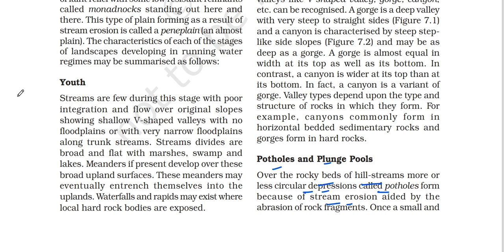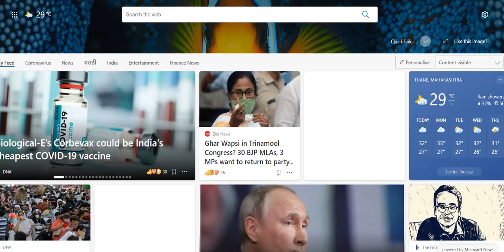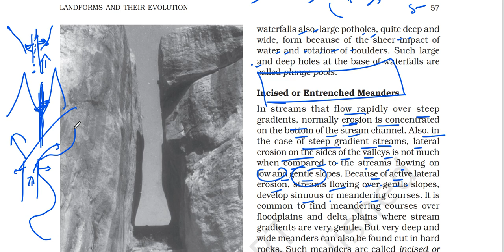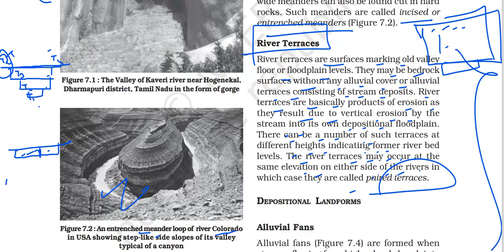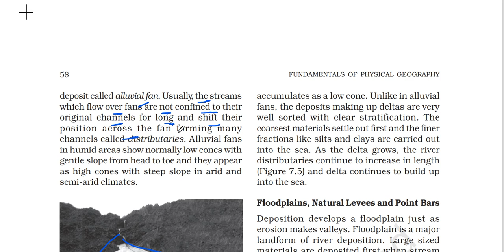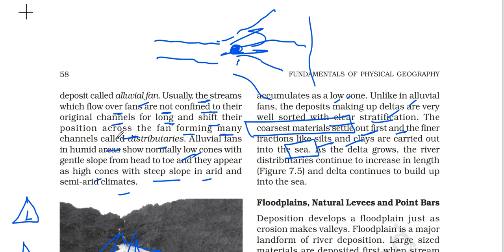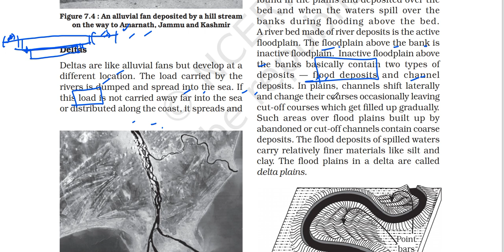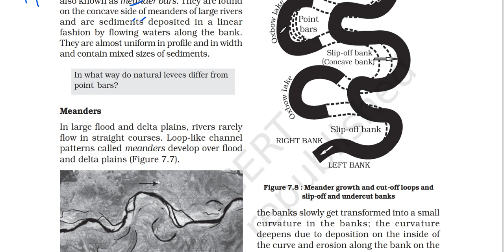(P3C7) Potholes and Plunge pools, Incised/Entrenched meanders, River Terraces, Alluvial Fans, Deltas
In this video I have explained part 3 of chapter 7 of the Class 11 GEOGRAPHY book. The title of Chapter 7 is LANDFORMS AND THEIR EVOLUTION.